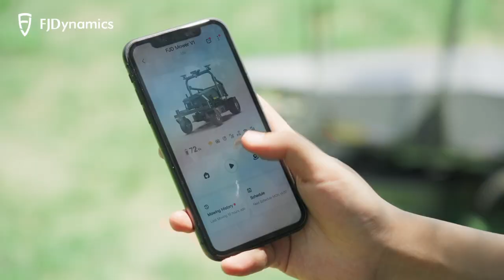RM21 Introduction Video